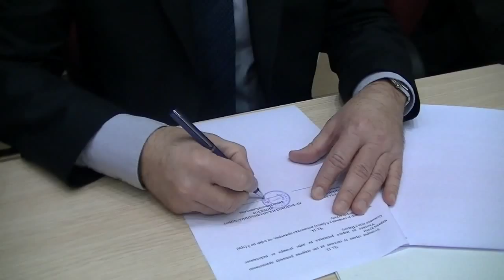Potpisivanje ugovora o preuzimanju vodovoda u selu Blato 24.01.2014.